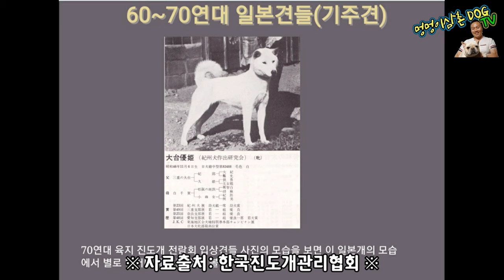멍멍이삼촌 60-70년대 일본견 vs 80년대 육지 진돗개 비교 korea hogdog jindo_dog jindodog pungsan dog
1️⃣ 정기회원후원(계좌)

2️⃣ 정기회원후원(카드)